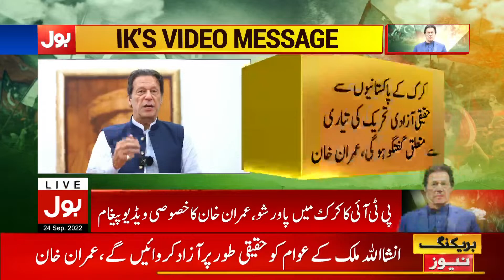Imran Khan Important video Message For PTI Workers | PTI Karak Power Show Announcement | Breaking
Imran Khan Important video Message For PTI Workers | PTI Karak Power Show Announcement | Breaking News

Watch the latest Pakistani News Live, Headlines, Bulletins, and Exclusive and special coverage of Pakistan and all around the world.